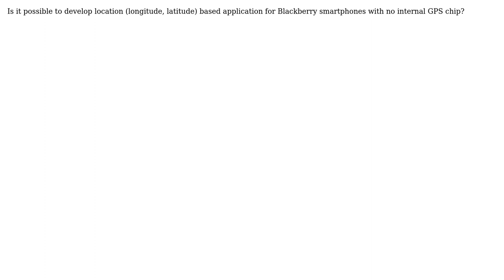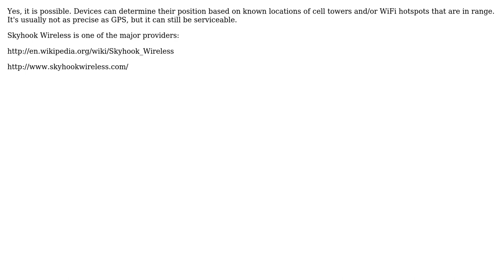Location based application for smartphones with no GPS chip (2 Solutions!!)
Location based application for smartphones with no GPS chip

With thanks & praise to God, and with thanks to the many people who have made this project possible! | Content (except music & images) licensed under CC BY-SA | Music | Images & others | With thanks to user tek3 user nobody user Jim and the Stack Exchange Network Trademarks are property of their respective owners. You are responsible for your own actions.